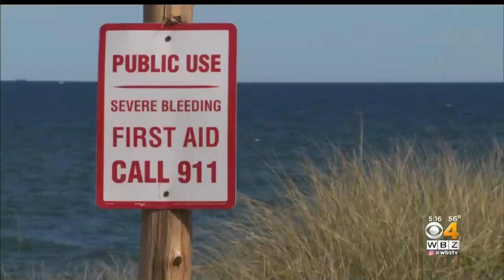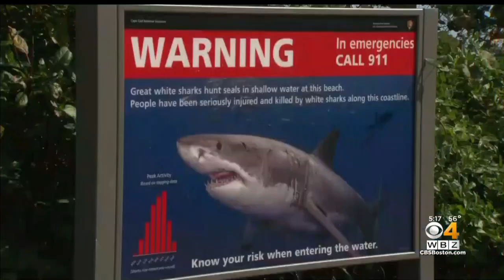Cape Cod Shark Report: 'No Silver Bullet Solutions' To Keep Swimmers Safe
The Cape has seen an increase in sharks coming in to feed on the growing seal population.